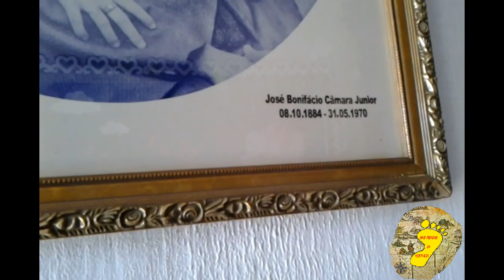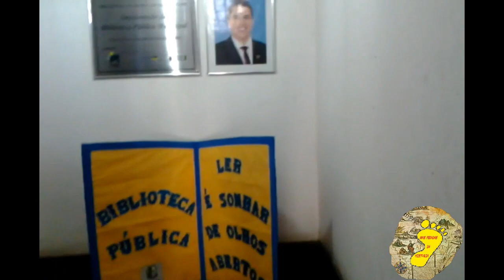Casarões Antigos em Maranguape - Ceará (parte 2) - #39 - NPH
DIVERSOS LIVROS EM PROMOÇÃO!